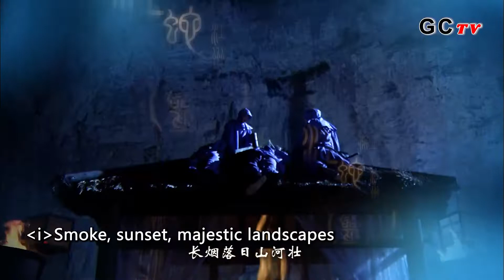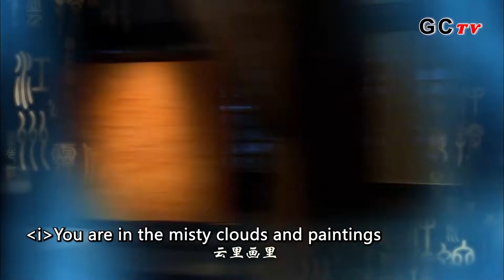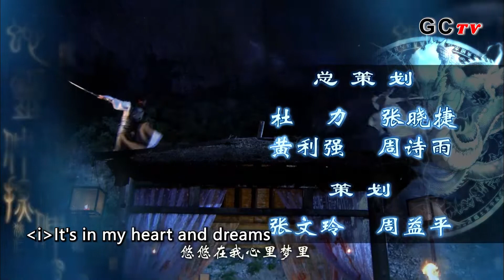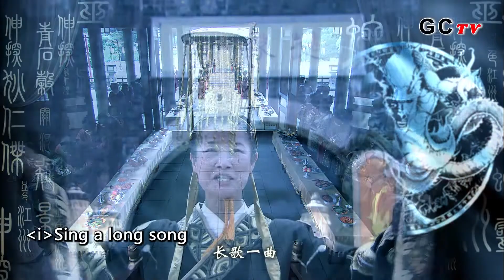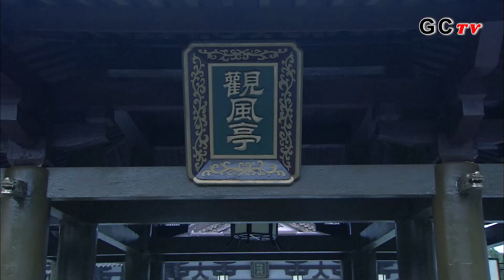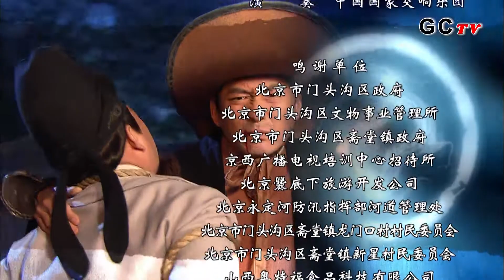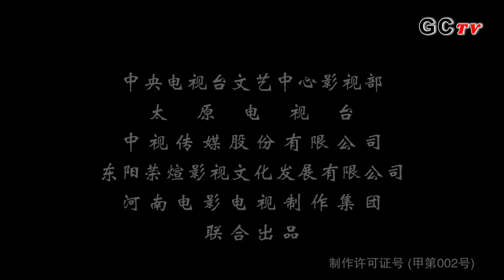ENG SUB∣Amazing Detective Di Renjie 2 EP29∣藍光1080P 神探狄仁傑2∣Liang Guanhua∣Zhang Zijian∣Lü Zhong∣GCTV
The plot of Amazing Detective Di Renjie 2:
The plot is divided into three parts as follows:

Amazing Detective Di Renjie 2 Episode 29 plot ：
In the meantime at Di’s place, Li Yuan Fang finally caught another enemy who came for Hui’s life. She was Xie Ling Xiao Feng. Hui told Li that she wasn’t alone because she actually had a twin sister. Her sister, May was actually at Di’s side right now, making the situation extremely dangerous……They immediately headed to the Prince Palace. Di was dealing with the situation calmly, fighting with the enemies with his wisdom.

Written:Qian Yanqiu
Directed:Qian Yanqiu
language:Chinese
subtitle：English